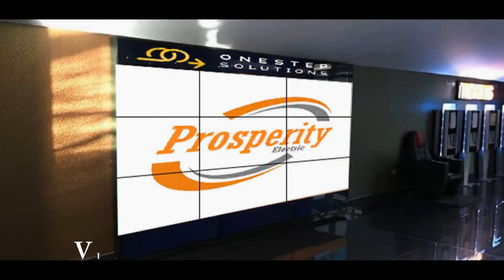One Step Solutions DIGITAL MARKETING